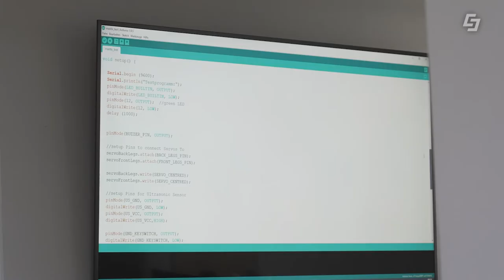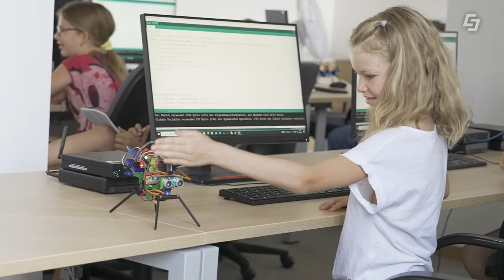RoboCamp 💻 – Kinder programmieren Roboter 👧🏼🧑🏻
In Kooperation mit alphazone veranstaltet das Green Tech Unternehmen Salzburg AG auch dieses Jahr wieder RoboCamps für Kinder ab 9 Jahren. Um die nächste Generation auf die Digitalisierung vorzubereiten, gibt das Unternehmen Kindern und Jugendlichen einen altersgerechten Einblick in die Informatik und Robotik. Vom Bau bis hin zum Programmieren des Roboters wird hier den Kindern einiges an Grundwissen beigebracht.

00:00 Einleitung
00:18 Lehrstoff
00:54 Mädchen fördern
01:20 Eigeninitiative
02:00 Abschluss